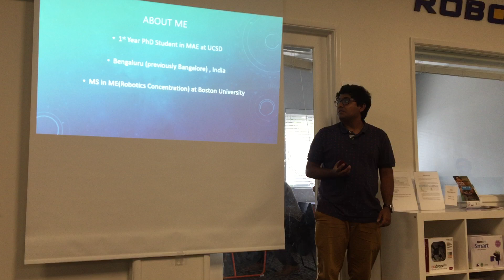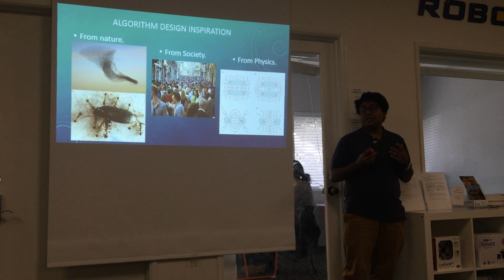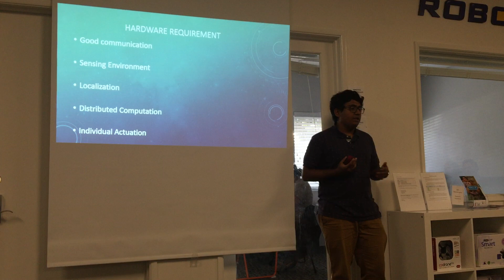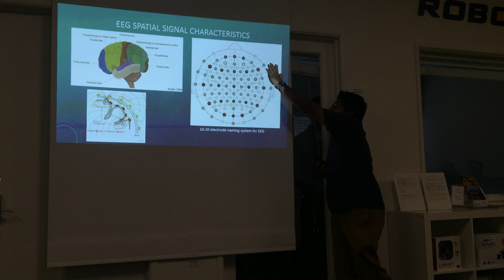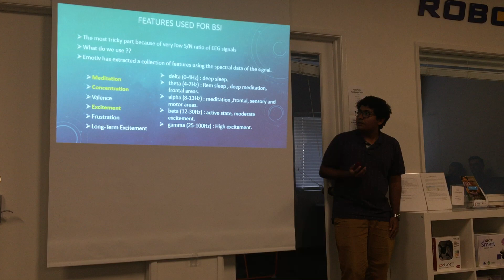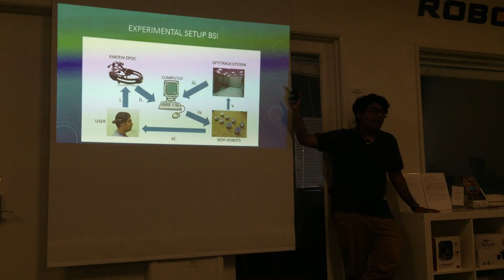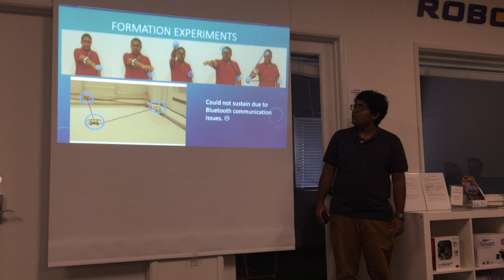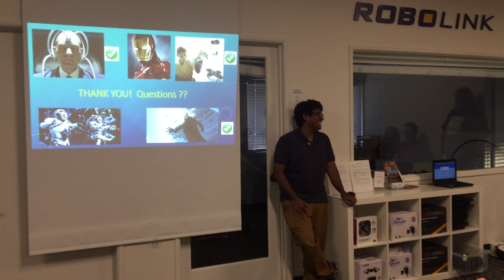Thinking and Acting Swarmish: Towards Intuitive Control of Robotic Swarms.